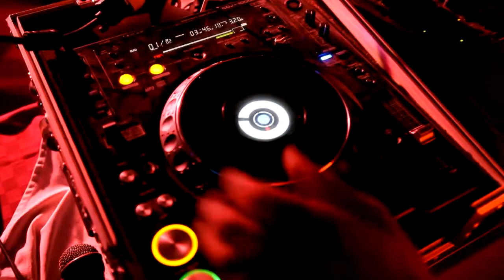Raila dance Launch in Machakos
Okavaaaaa. Machakos edition was of the chains.. Cartel, Alfayo and sosp did a massive performance